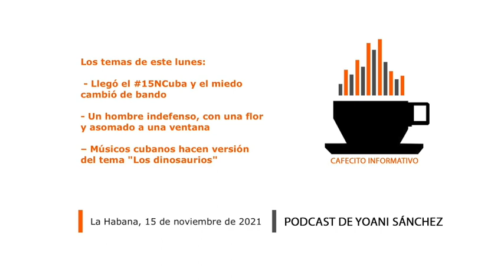Cafecito informativo del 15 de noviembre de 2021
🌥🗞🇨🇺👋🏽 Buenos días desde La Habana, soy Yoani Sánchez y en el "cafecito informativo" de este lunes 15 de noviembre de 2021 comentaré estos temas: 👮🏻‍♂️🚔🔨 Llegó el 15NCuba y el miedo cambió de bando 🙋🏻‍♂️🌹🏚 Yunior García: un hombre indefenso, con una flor y asomado a una ventana 🎤🎼🦖 Músicos cubanos hacen versión del tema "Los dinosaurios"

📲 Enlaces recomendados:

- El 15N comienza con un acto de repudio ante la casa de Saily González

- Boinas negras, pañuelos rojos y banderas para silenciar los gritos de libertad en Cuba

- Al menos 120 ciudades del mundo se manifiestan en apoyo al 15N cubano

- El sacerdote cubano Alberto Reyes estará en la Marcha Cívica pese a la prohibición

- Una turba violenta rodea la casa de Yunior García y agrede a la prensa extranjera

- Cuba se escuda en el covid para eludir la convocatoria del Gobierno español

- La policía política cubana multiplica las detenciones de activistas antes del 15N